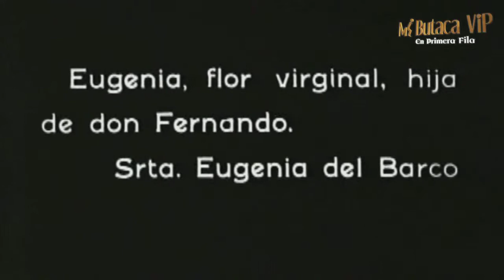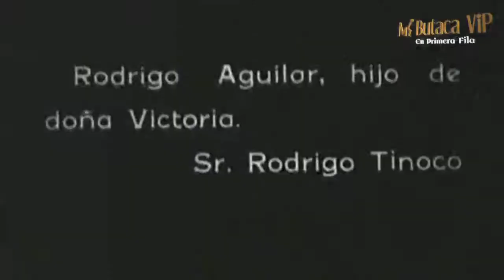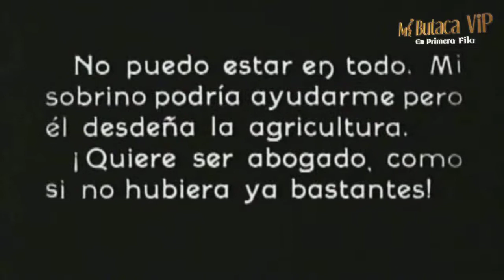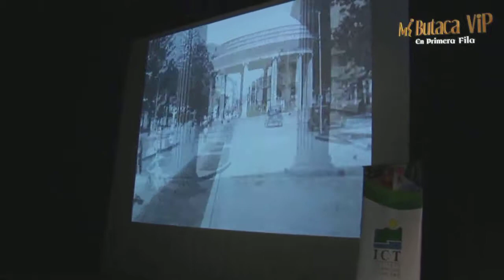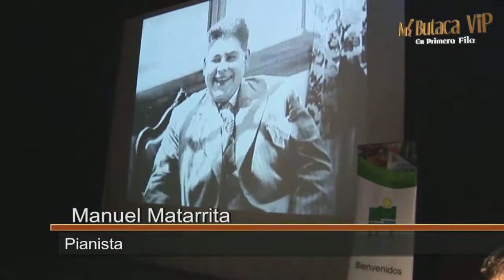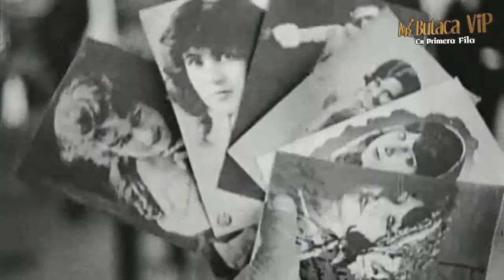El Pianista Manuel Matarrita acompaña escenas de la pelicula El Retorno - Cinetrix.tv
Manuel Matarrita acompaña escenas de la pelicula El Retorno durante la innauguración de el Festival Internacional de Cine 2012. Video de Mi Butaca vip.com a través de Cinetrix.tv